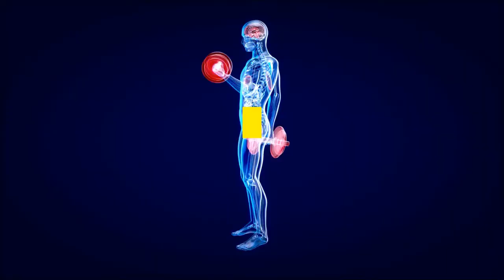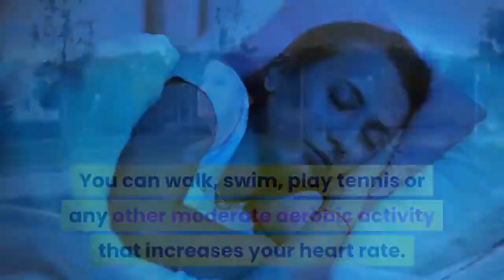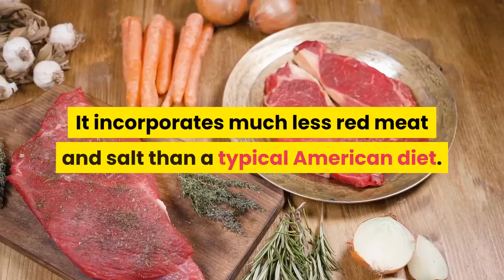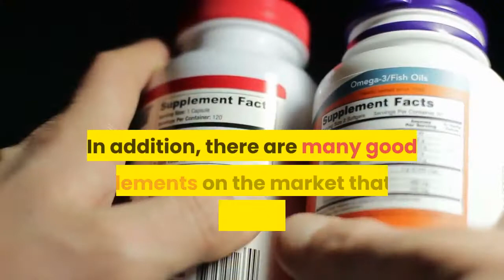5 Top Tips To Keep Your Brain Healthy - Home Remedies For Alzheimer’s Disease - Improve Your Memory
Changes to your body and brain are normal as you age. However, there are some things you can do to help slow any decline in memory and lower your risk of developing Alzheimer’s disease or other dementias.
Here are five things neurologists recommend to patients follow:
1. Exercise regularly.
2. Get plenty of sleep.
3. Eat a healthy diet, learn more about Mediterranean diet.
4. Stay mentally active.
5. Remain socially involved.

In addition, there are many good supplements on the market that help us improve our brains, prevent Alzheimer's disease. . Consult your health care professional before deciding to do something.

The information in this video was reviewed by Donn Dexter, M.D., is a neurologist in Eau Claire, Wisconsin.